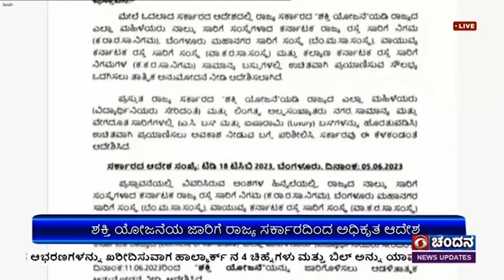ಶಕ್ತಿ ಯೋಜನೆಯ ಜಾರಿಗೆ ರಾಜ್ಯ ಸರ್ಕಾರದಿಂದ ಅಧಿಕೃತ ಆದೇಶ ; ಸಾರಿಗೆ ಬಸ್ ಗಳಲ್ಲಿ ಮಹಿಳೆಯರಿಗೆ ಉಚಿತ ಪ್ರಯಾಣ ಸೌಲಭ್ಯ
ಮಹಿಳೆಯರ ಉಚಿತ ಪ್ರಯಾಣಕ್ಕಾಗಿ ಘೋಷಿಸಲಾಗಿರುವ ಶಕ್ತಿ ಯೋಜನೆಯ ಜಾರಿಗೆ  ರಾಜ್ಯ ಸರ್ಕಾರ  ಇಂದು  ಅಧಿಕೃತ ಆದೇಶ ಹೊರಡಿಸಿದೆ.
ಮೇ 20ರಂದು  ಮುಖ್ಯಮಂತ್ರಿ ಸಿದ್ದರಾಮಯ್ಯ ನೇತೃತ್ವದಲ್ಲಿ ನಡೆದ ಸಚಿವ ಸಂಪುಟ ಸಭೆಯಲ್ಲಿ ಯೋಜನೆಗೆ ತಾತ್ವಿಕ ಅನುಮೋದನೆ ನೀಡಲಾಗಿತ್ತು.
ಜೂನ್ 2ರಂದು  ನಡೆದ  ಸಚಿವ ಸಂಪುಟ ಸಭೆಯಲ್ಲಿ ಯೋಜನೆ ಕುರಿತು ವಿಸ್ತೃತ ಚರ್ಚೆ ನಡೆಸಿದ್ದು, ಇಂದು ಅಧಿಕೃತವಾದ ಆದೇಶ ಪ್ರಕಟವಾಗಿದೆ.
ಅದರ ಪ್ರಕಾರ, ಕರ್ನಾಟಕ ರಾಜ್ಯ ರಸ್ತೆ ಸಾರಿಗೆ ನಿಗಮ ,  ಬೆಂಗಳೂರು ಮಹಾನಗರ ಸಾರಿಗೆ ಸಂಸ್ಥೆ, ವಾಯುವ್ಯ ಕರ್ನಾಟಕ ರಸ್ತೆ ಸಾರಿಗೆ ಸಂಸ್ಥೆ,  ಕಲ್ಯಾಣ ಕರ್ನಾಟಕ ರಸ್ತೆ ಸಾರಿಗೆ ಸಂಸ್ಥೆ ನಿಗಮಗಳ ಸಾಮಾನ್ಯ ಬಸ್ ಗಳಲ್ಲಿ ವಿದ್ಯಾರ್ಥಿನಿಯರು ಸೇರಿದಂತೆ ಎಲ್ಲಾ ಮಹಿಳೆಯರು , ಲಿಂಗತ್ವ ಅಲ್ಪಸಂಖ್ಯಾತರು ಉಚಿತವಾಗಿ ಪ್ರಯಾಣಿಸಬಹುದಾಗಿದೆ.
ಈ ಸೌಲಭ್ಯ ರಾಜ್ಯದ ಒಳಗಿನ ಪ್ರಯಾಣಕ್ಕೆ ಮಾತ್ರ ಅನ್ವಯಿಸಲಿದೆ. ರಾಜಹಂಸ, ಹವಾನಿಯಂತ್ರಿತ , ಸ್ಲೀಪರ್, ವಜ್ರ, ವಾಯು ವಜ್ರ, ಐರಾವತ, ಅಂಬಾರಿ , ಇವಿ - ಪವರ್ ಪ್ಲೆಸ್ ಹವಾನಿಯಂತ್ರಿತ ಬಸ್ ಗಳಿಗೆ  ಯೋಜನೆ ಅನ್ವಯಿಸುವುದಿಲ್ಲ ಎಂದು ಸ್ಪಷ್ಟಪಡಿಸಲಾಗಿದೆ.
ಸಾಮಾನ್ಯ, ವೇಗದೂತ ಬಸ್ ಗಳಲ್ಲಿ  ಜೂನ್ 11ರಿಂದ ಮಹಿಳೆಯರು ಉಚಿತವಾಗಿ ಪ್ರಯಾಣಿಸಬಹುದು.  ಬಿಎಂಟಿಸಿ ಹೊರತುಪಡಿಸಿ, ಉಳಿದ ಸಾರಿಗೆ ನಿಗಮಗಳ ಬಸ್ ಗಳಲ್ಲಿ  ಪುರುಷರಿಗೆ ಶೇಕಡ 50ರಷ್ಟು ಆಸನ ಕಾಯ್ದಿರಿಸಲಾಗುತ್ತದೆ.
ಯೋಜನೆಯಡಿ ತಗಲುವ ವೆಚ್ಚವನ್ನು ಸರ್ಕಾರದಿಂದ ಶೂನ್ಯ ಟಿಕೆಟ್  ಮತ್ತು ಶಕ್ತಿ ಸ್ಮಾರ್ಟ್ ಕಾರ್ಡ್  ದತ್ತಾಂಶ ಆಧರಿಸಿ, ಭರಿಸುವುದಾಗಿ  ತಿಳಿಸಲಾಗಿದೆ.
ಸೇವಾ ಸಿಂಧು ಮೂಲಕ ಅರ್ಜಿಗಳನ್ನು ಪಡೆದು ಶಕ್ತಿ ಸ್ಮಾರ್ಟ್ ಕಾರ್ಡ್ ಗಳನ್ನು ವಿತರಿಸುವ ಪ್ರಕ್ರಿಯೆಯನ್ನು ಮುಂದಿನ ಮೂರು ತಿಂಗಳೊಳಗಾಗಿ ಪೂರ್ಣಗೊಳಿಸಬೇಕು. ಅಲ್ಲಿಯವರೆಗೂ  ಕೇಂದ್ರ, ರಾಜ್ಯ ಸರ್ಕಾರದ ವಿವಿಧ ಇಲಾಖೆಗಳು, ಸರ್ಕಾರಿ ಸ್ವಾಮ್ಯದ ಕಚೇರಿಗಳಿಂದ ವಿತರಿಸಿರುವ ಭಾವಚಿತ್ರ ಹಾಗೂ ವಾಸದ ವಿಳಾಸವಿರುವ ಗುರುತಿನ ಚೀಟಿಗಳನ್ನು ಶೂನ್ಯ ಟಿಕೆಟ್ ವಿತರಣೆ ವೇಳೆ ಪರಿಗಣಿಸಬಹುದು ಎಂದು ಆದೇಶದಲ್ಲಿ ತಿಳಿಸಲಾಗಿದೆ.